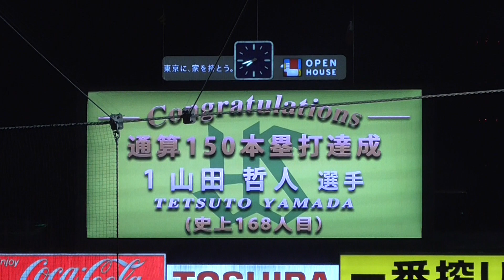20180630【現地映像】東京ヤクルト山田哲人選手 通算150号本塁打達成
20180630【現地映像】東京ヤクルト山田哲人選手 通算150号本塁打達成。７回１死一塁、阪神マテオ投手の３球目の１５１キロをとらえ、バックスクリーンへ１７号２ランを放った。168人目。